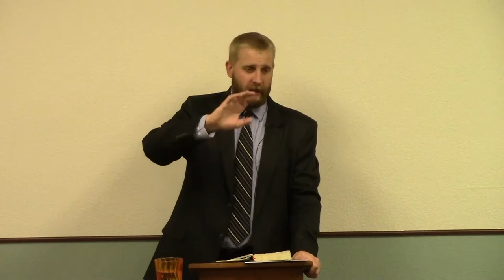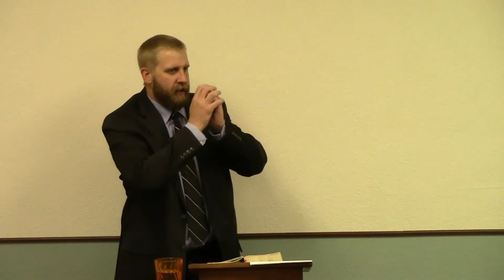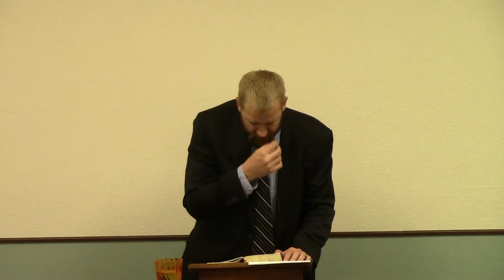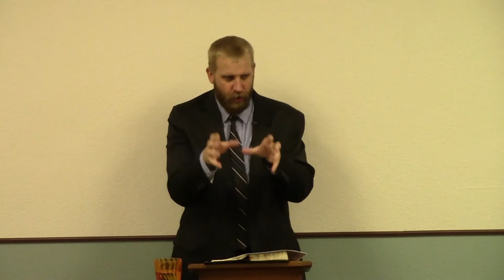1 Corinthians 14 - Speaking in Tongues